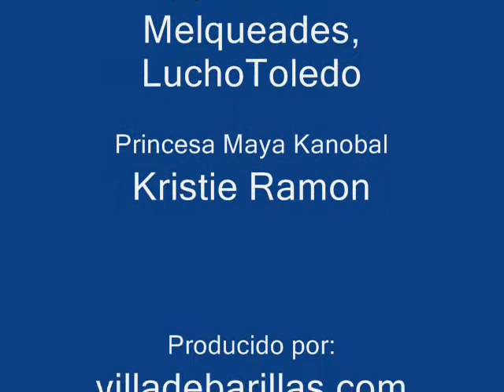Aniversario de Union Maya Barillense en Los Angeles